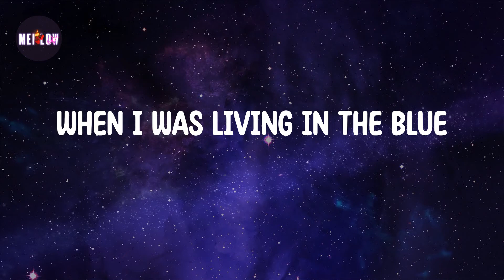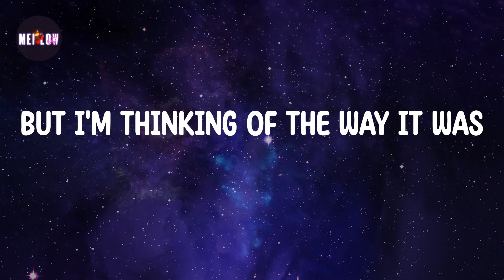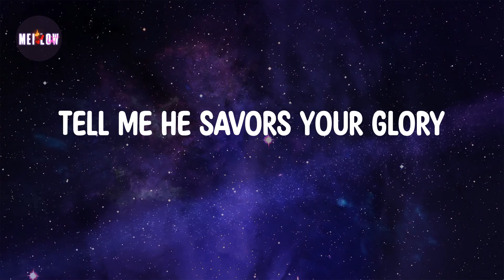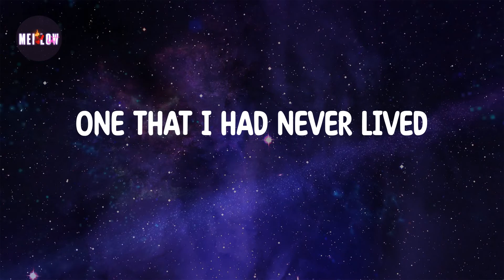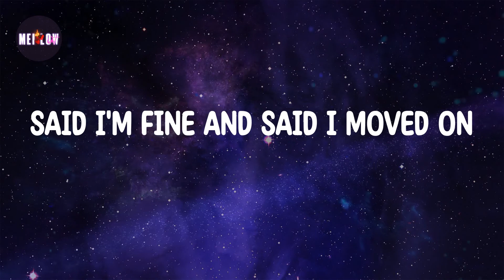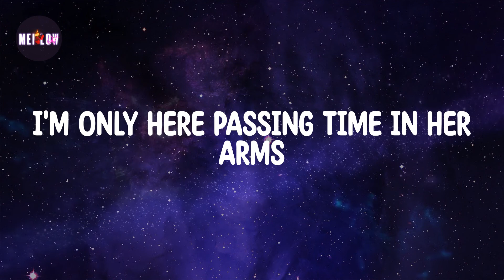Glimpse of Us Lyrics - Joji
SUBSECRIBE AND PRESS (🔔)
Lyrics Glimpse of Us 🔻

Ooh, ooh-ooh
Ooh, ooh-ooh